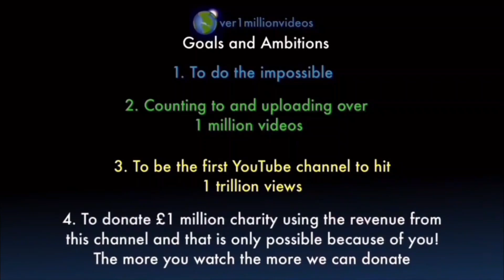Counting to ONE MILLION!!, This is Number 108,089